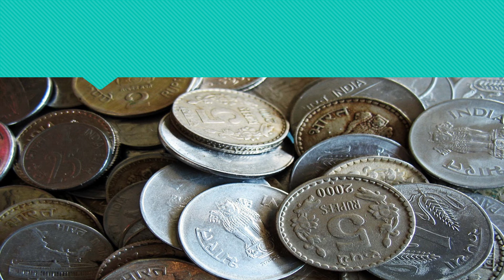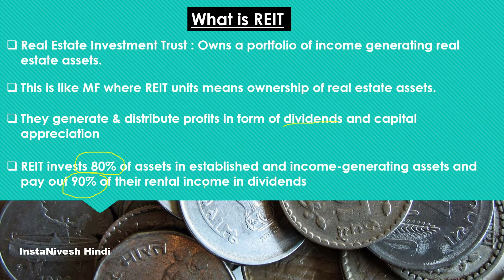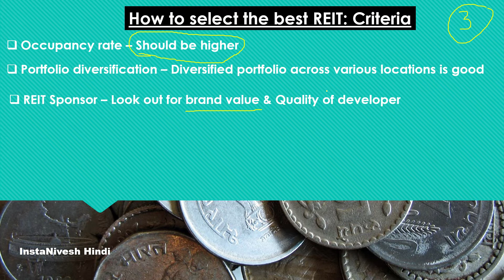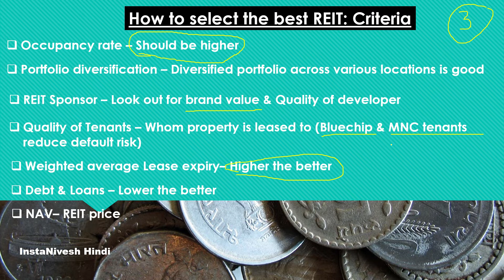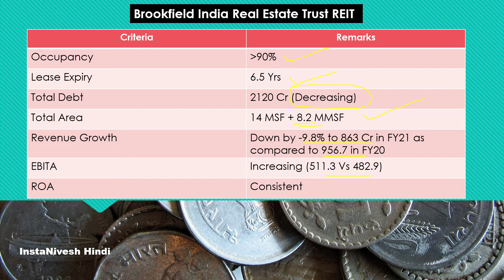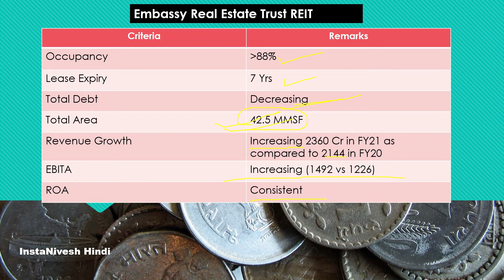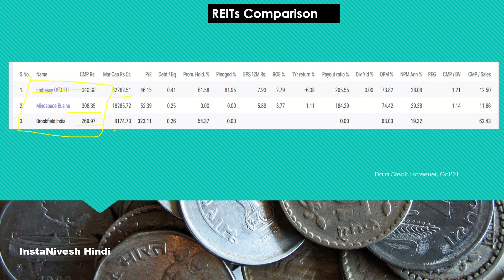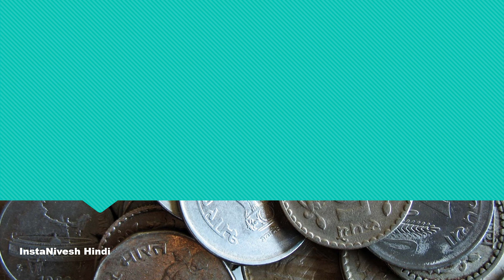Best REIT in India for Alternative Investment | Mindspace Vs Brookfield Vs Embassy Reit Hindi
REIT is a type of alternative investment which is now becoming very popular among investors who are seeking exposure in real estate.

REIT full form is real estate investment trust where you can invest in commercial property without owning it physically.

What are REITs?
REIT or Real Estate Investment Trust: Owns a portfolio of income generating real estate assets. They operate like MF where REIT units means ownership of real estate assets.

They generate & distribute profits in form of dividends and capital appreciation. REIT invests 80% of assets in established and income-generating assets and pay out 90% of their rental income in dividends

How to select the best REIT in India?
There are many criteria to look for such as occupancy rate, WALE, Sponsor details, Debt, NAV etc that you will come to know by watching this video.

How many REIT stocks are listed in India?
There are three REITs listed in India on the stock exchanges –
* Embassy Office Parks REIT
* Mindspace Business Parks REIT
* Brookfield India Real Estate Trust

How to Choose Best Equity Small / Mid Cap Mutual Funds | MF Fundamental Analysis in Hindi (2021)